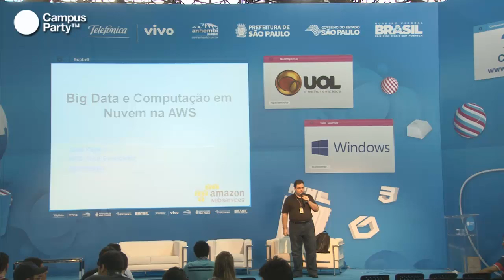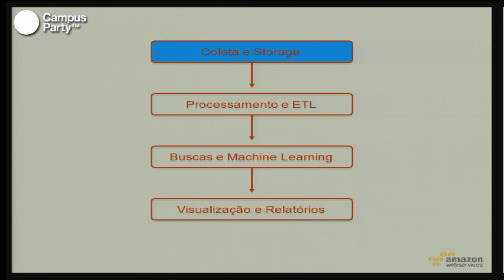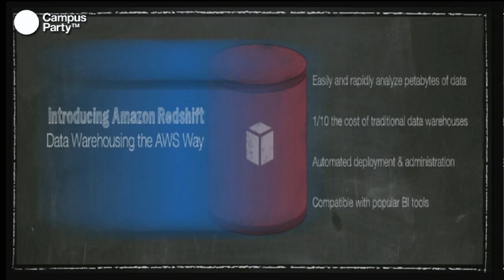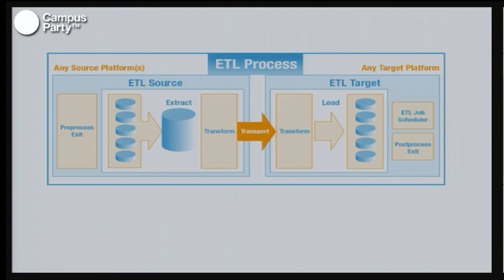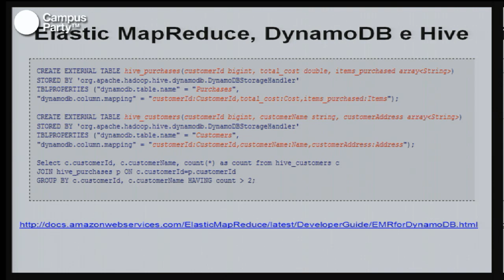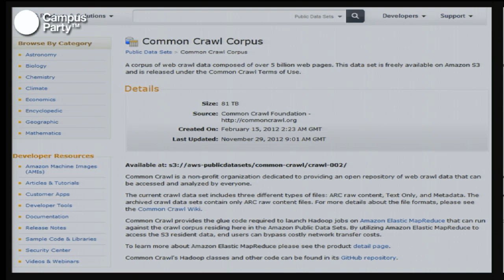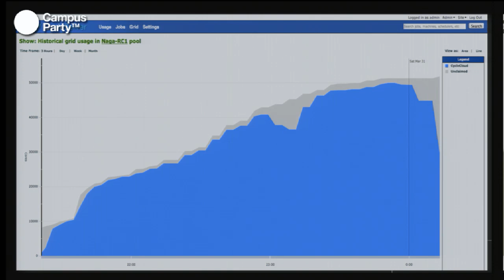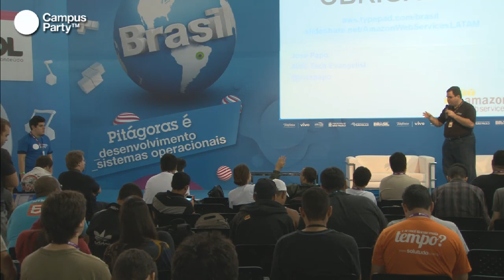CPBR6 - Big Data e computação em nuvem